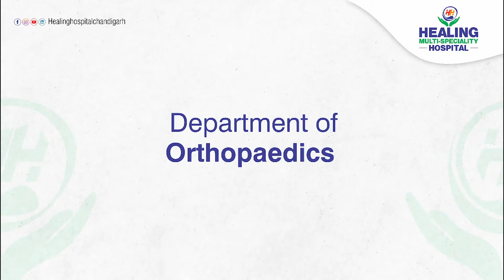Rotationplasty: Surgery For Children With Bone Tumors| Healing Hospital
Rotationplasty is a surgical procedure used to treat bone tumors in children that occur near the knee. The bottom of the femur, the knee, and the upper tibia are surgically removed. The lower leg is then rotated 180 degrees (which is why it's called rotationplasty) and then attached to the femur.

In This video Dr.Rajat Gupta (Orthopaedics Onclogy) will explain about rotationplasty. He will further add:

1. What is Rotationplasty ?
2. Why is it beneficial for children?

Healing Hospital is the best multi-specialty hospital located in the heart of the City Beautiful, Chandigarh. It has a distinct and academically-oriented healthcare delivery system that constantly demonstrates its commitment to patient care.

If you have any questions or require information, feel free to get in touch with us!

Address:- SCO 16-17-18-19, Sub. City Center, Sector 34-A, Chandigarh